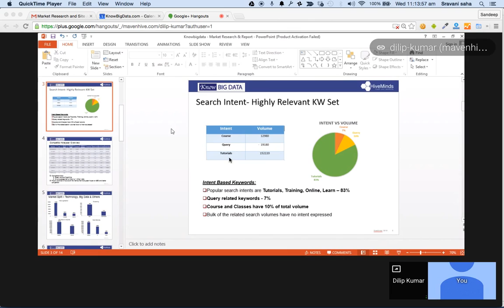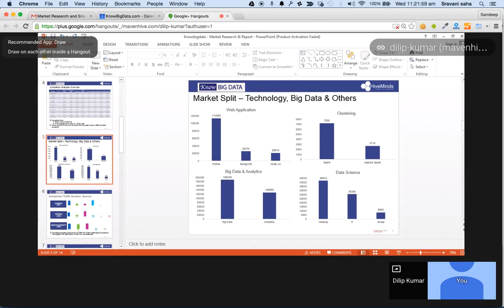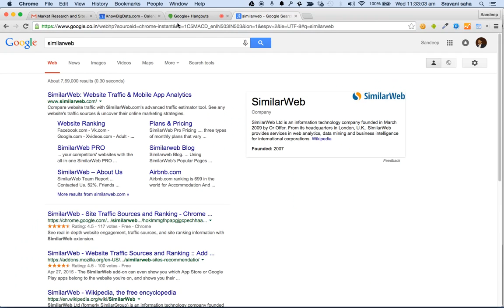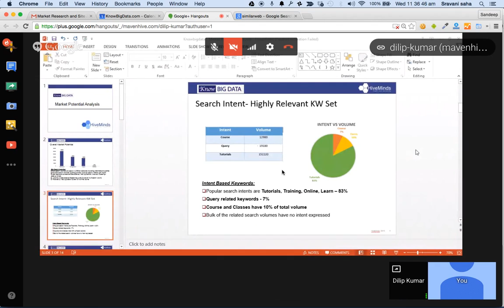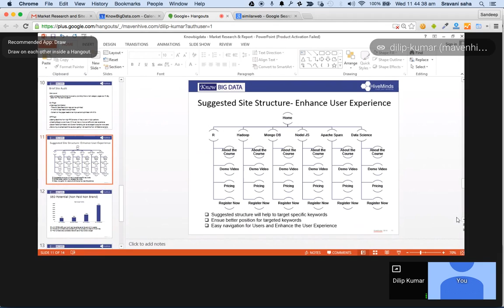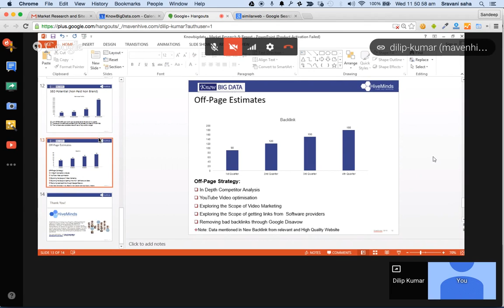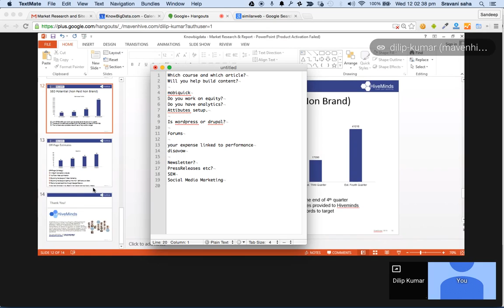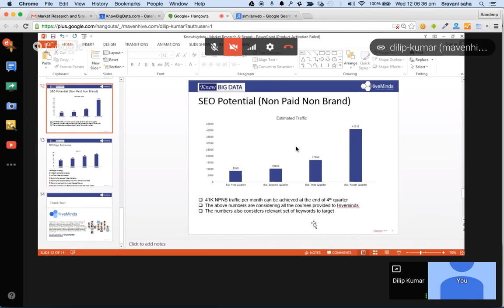Discussion with HiveMinds